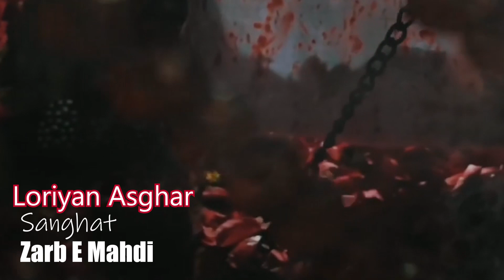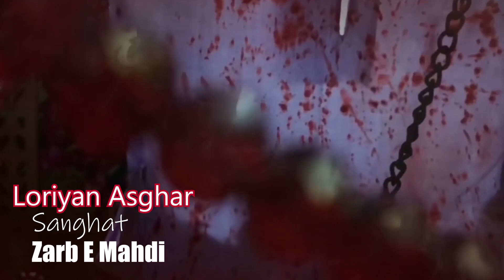Lori - Sangat Zarb E Mahdi (Official Video) Haider Haider Records